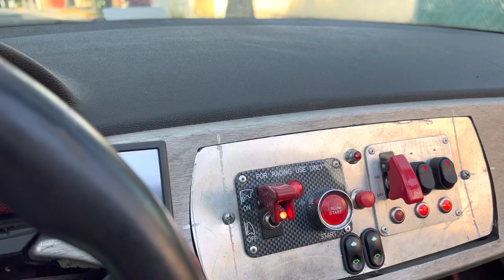Low Boost Street Ride/ le estoy dando sus vueltas, revisando imperfecciones/ Doni Donitro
Dándole su vuelta al Niño, le faltan muchos detalles, sacándolo a la calle veo lo mucho que le falta.
Gracias por su apoyo! Doni Donitro